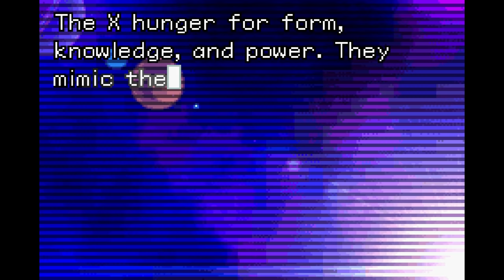A 2D Metroid Retrospective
Metroid is one of my favorite franchises of all time, and I haven't given nearly enough love to the 2D entries. We're changing that.

0:00 Intro
1:43 Metroid (NES)
10:14 Metroid II (GB)
17:38 Super Metroid (SNES)
28:02 Metroid Fusion (GBA)
40:35 Metroid: Zero Mission (GBA)
50:53 AM2R (PC)
58:41 Metroid: Samus Returns (3DS)
1:11:57 Conclusion

2D Metroid Retrospective Review Critique KingK